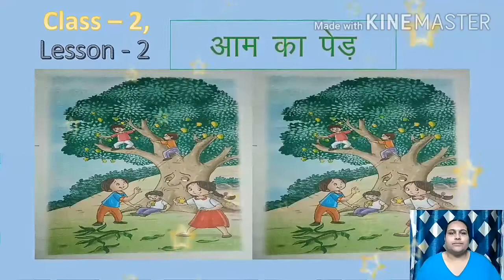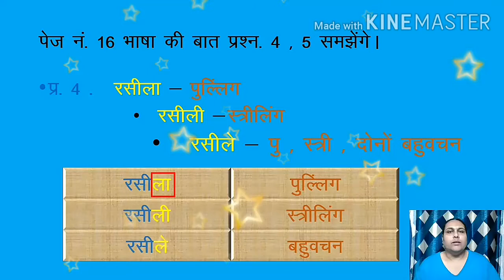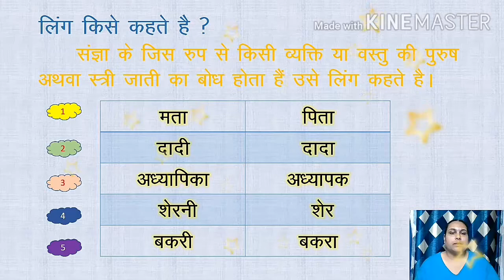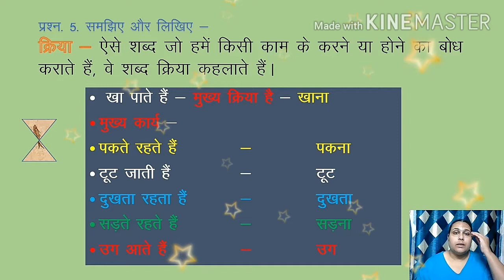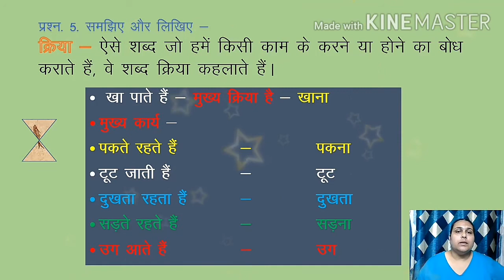Class -2, L-2, आम का पेड़ Grammar part Q., A.